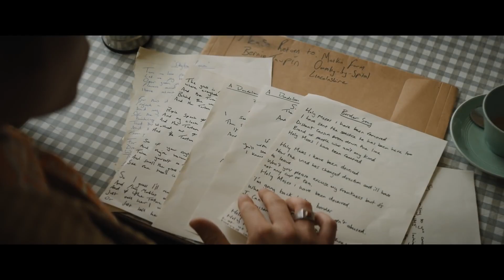Rocketman Trailer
Young Reginald Dwight changes his name to Elton John and collaborates with singer-songwriter Bernie Taupin to become one of the most iconic figures in pop history. Set to his most beloved songs, it's the epic musical story of Elton John, his breakthrough years in the 1970s and his fantastical transformation from shy piano prodigy to international superstar.
Initial release: May 22, 2019 (United Kingdom)